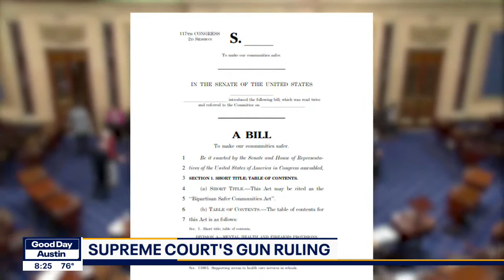Supreme Court strikes down New York gun control law | FOX 7 Austin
In a 6-3 decision, the U.S. Supreme Court struck down a New York gun control law. Dr. Eddy Carder, a constitutional law expert and professor at Prairie View A&M University, talks more about what the decision means.